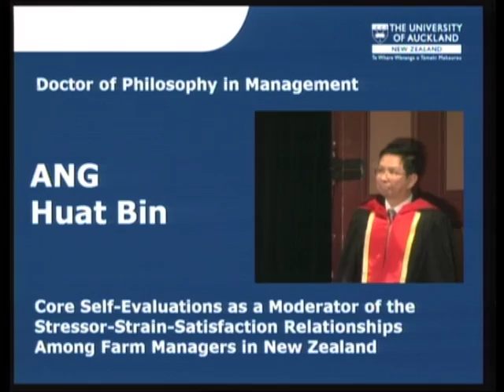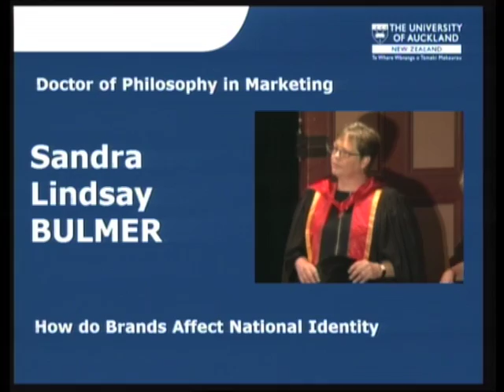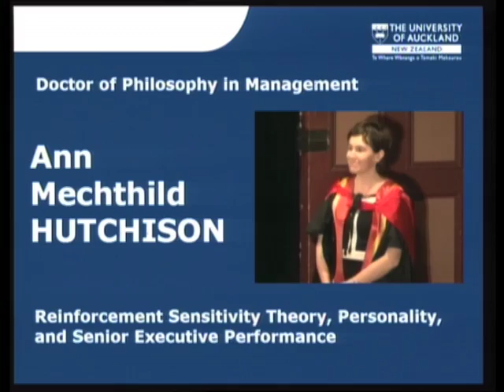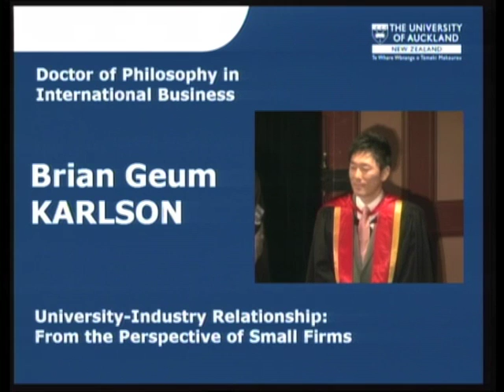2011 Spring Graduation Ceremony 1: Faculty of Business and Economics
The University of Auckland 2011 Spring Graduation Ceremony 1 on Tuesday 20 September 10.30am. Presenting our graduates from the Faculty of Business and Economics.